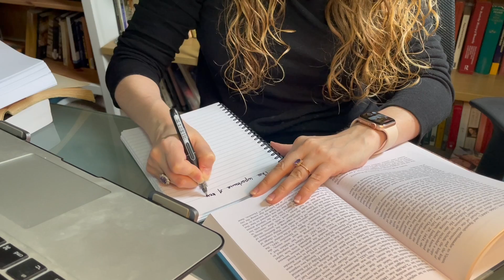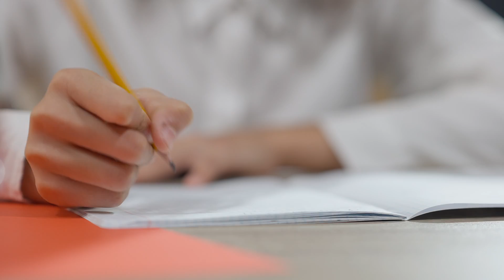Top Tips for Exam Prep from Academic Expert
I'm Dr Estelle Paranque and I'm a historian, author and academic. I have been working in Higher Education for the last 12 years and I'm giving you all my best tips to prepare for your exams.

2:50: Tip 1: Testing Method
4:22: Tip 2 - Spacing your revision sessions
5:48: Tip 3 - for History/Humanities students: choose your topics
6:30: MOST IMPORTANT TIP (4) - Practise Past Exam Papers
8:22: Extra tip for History students: Make a list of historians with their arguments and be on top of their historiography.

I hope this helps. Please don't hesitate to leave a comment or ask me a question, I will reply to you.